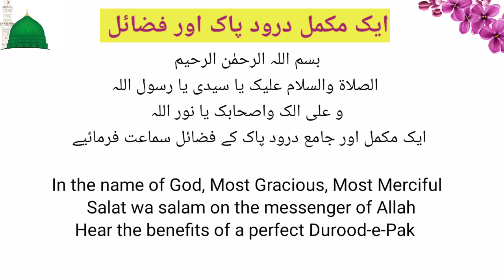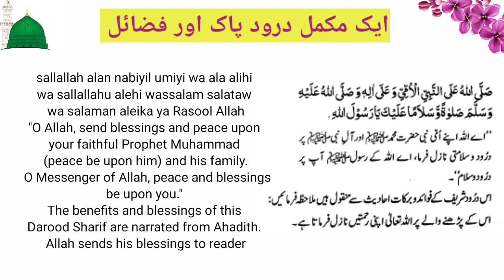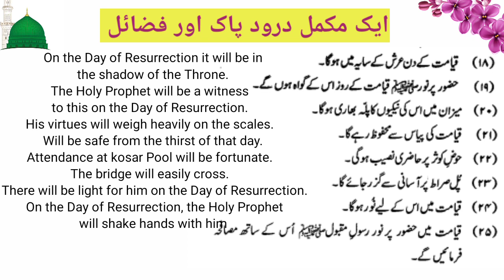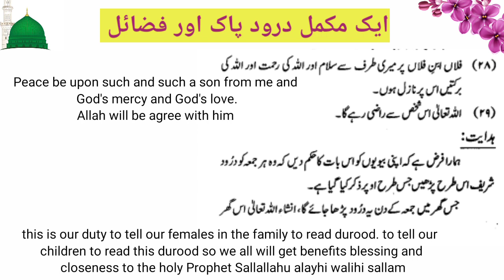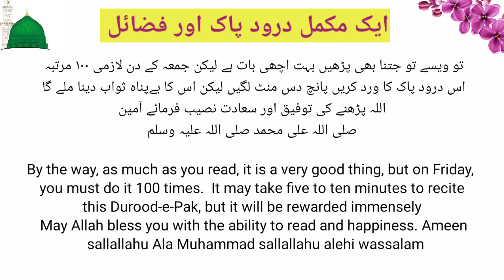one complete and blessed durood | durood with 30 benefits and virtues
this is a complete durood e pak.
 one who reads this durood Sharif on Friday after Zohar prayer 100 times will get 30 benefits in the world and hereafter.